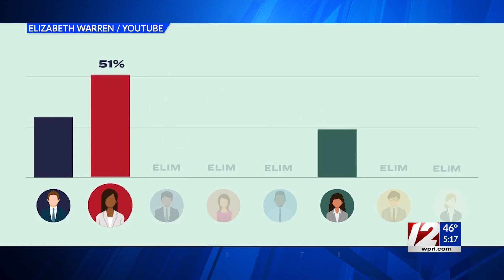Question 2 asks Mass. voters to change how candidates win elections there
Question 2 asks Bay State voters whether they want to switch their electoral system to ranked-choice voting, which is already being used in Maine.